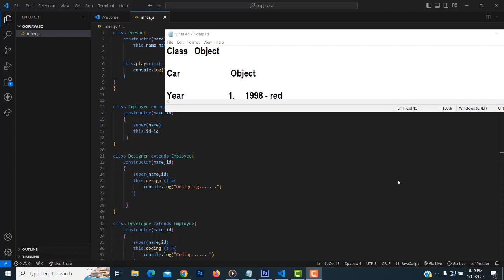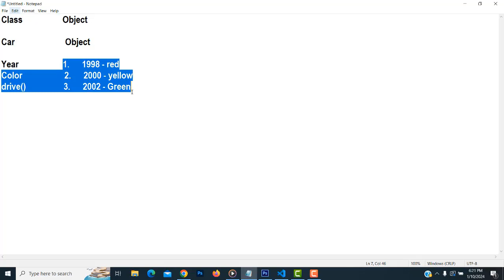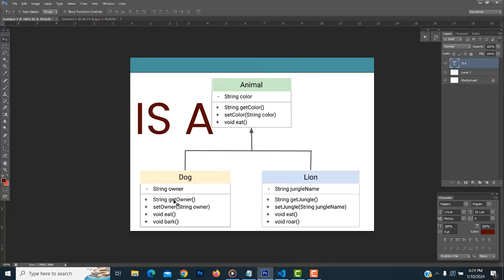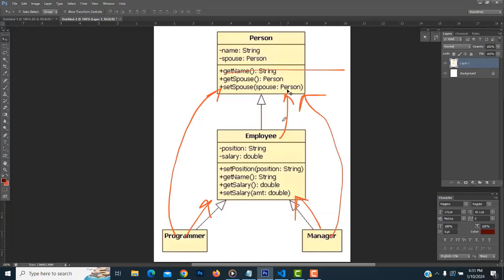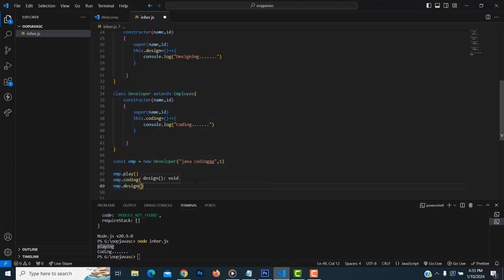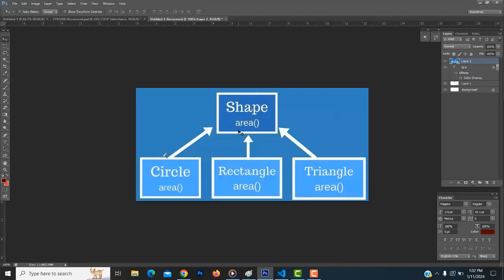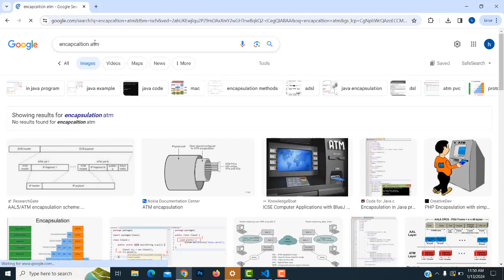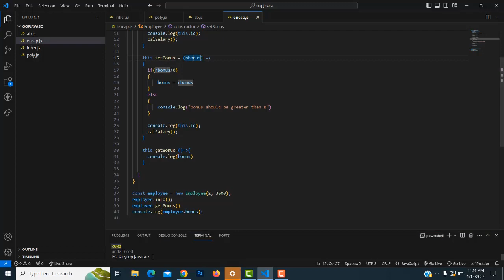Master JavaScript Object-Oriented Programming (OOP) - Comprehensive Series in Tamil